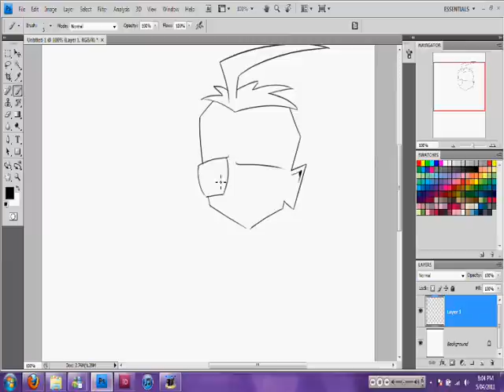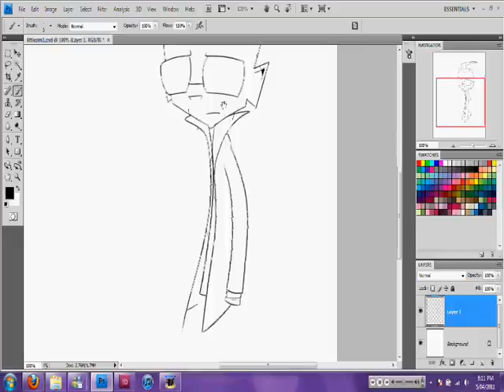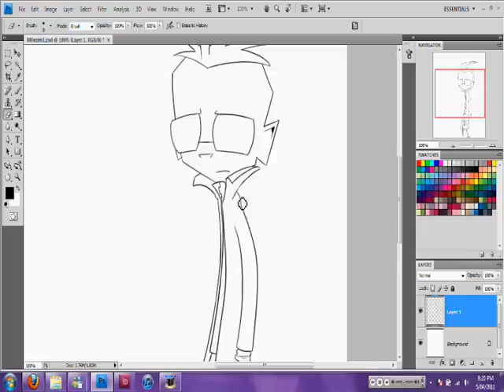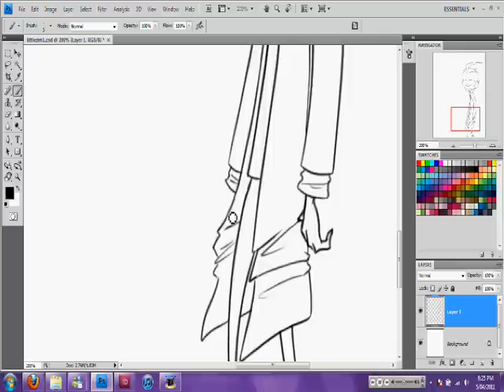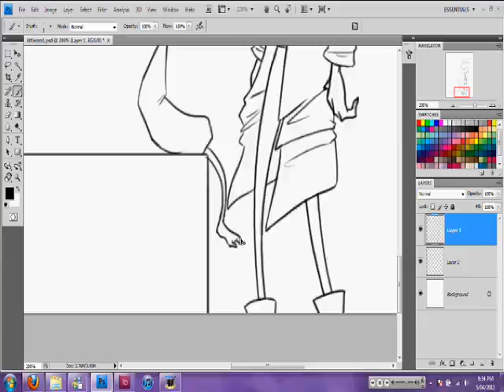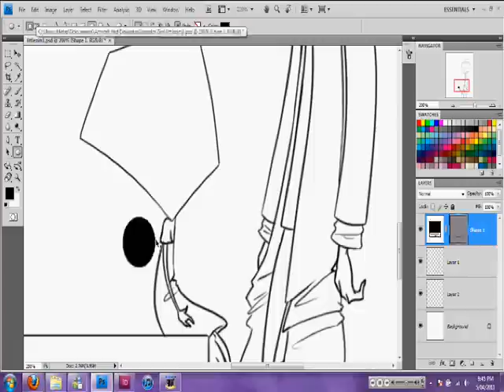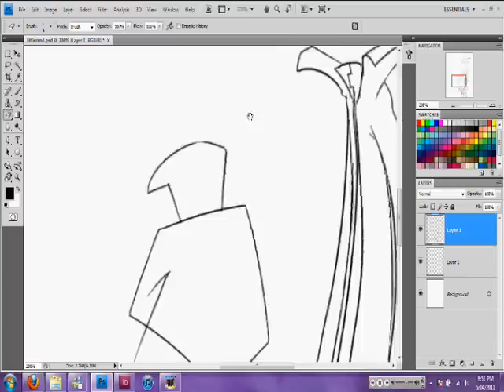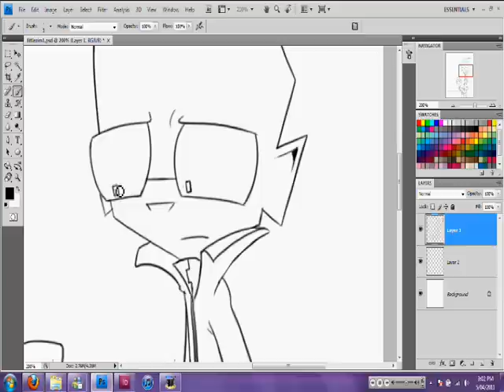Drawing Little Zim Fanart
FFFF I swear I put a description in last night...

Anyway, just sketching some fan art for said comic XD Enjoy!